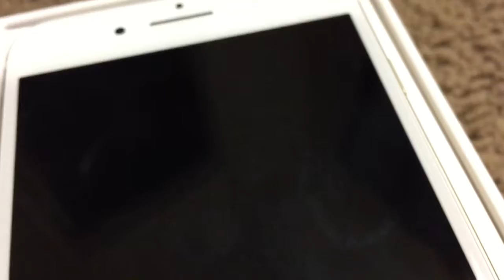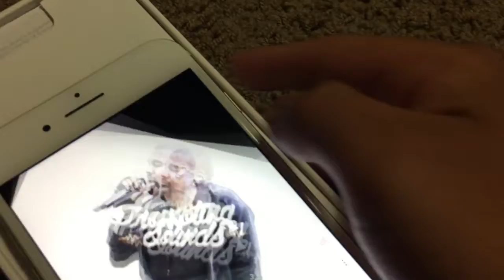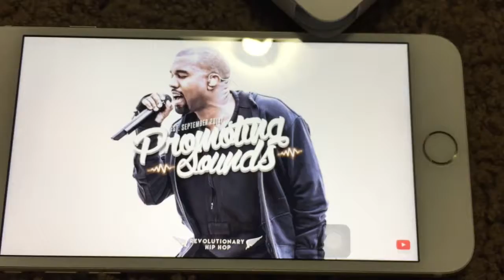Unboxing - iPhone 7 Plus - Gold - 128GB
Leif - KAYNE SAY